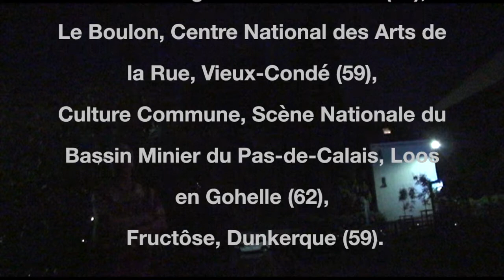OFF16 : La nuit juste avant les forêts